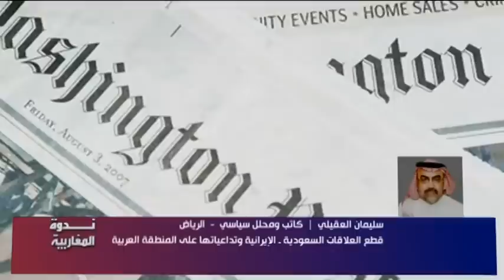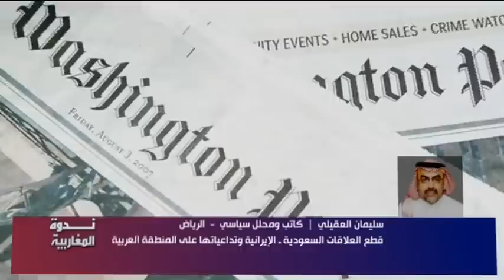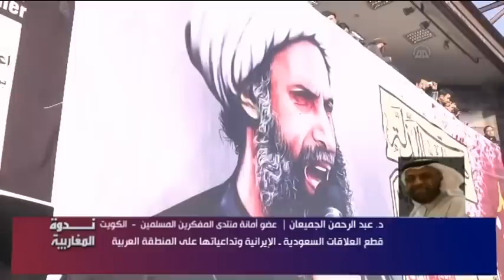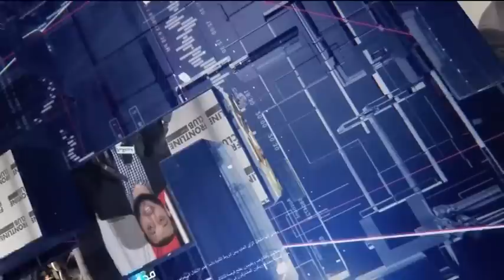قطع العلاقات السعودية الإيرانية وتداعياتها على المنطقة العربية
المقدم: بسمة لبّوخ
المنتج: عبدالباسط الرياحي
09/01/2016

بسام جعارة |  كاتب صحفي سوري
فارس خطاب |  كاتب وباحث سياسي
سليمان العقيلي  |  كاتب ومحلل سياسي  -  الرياض
د. عبد الرحمن الجميعان |  عضو أمانة منتدى المفكرين المسلمين  -  الكويت
د. محمد جميح |  كاتب ومحلل سياسي - ليفربول